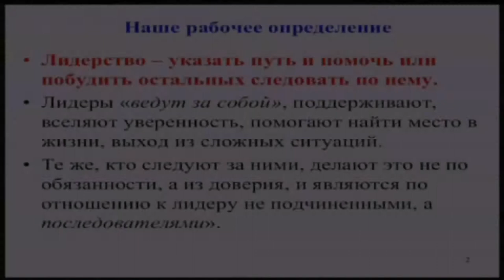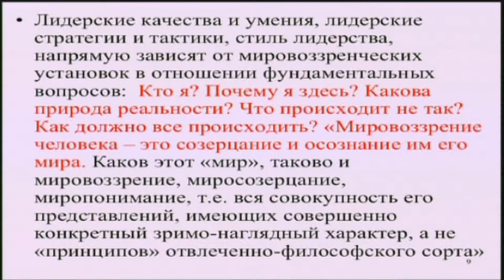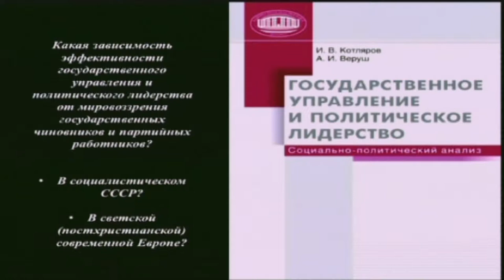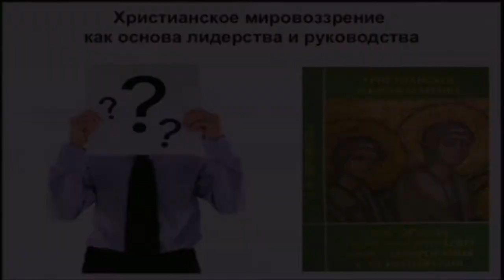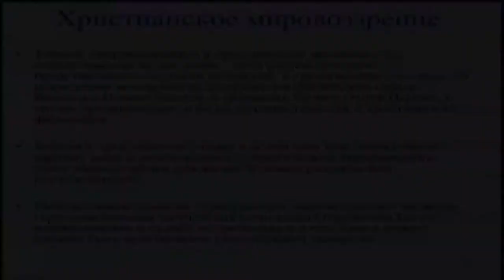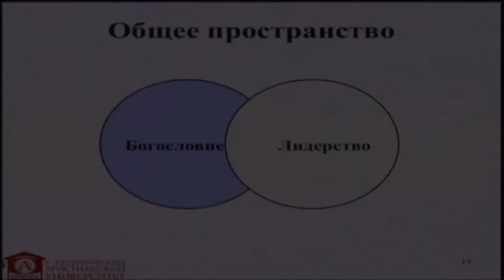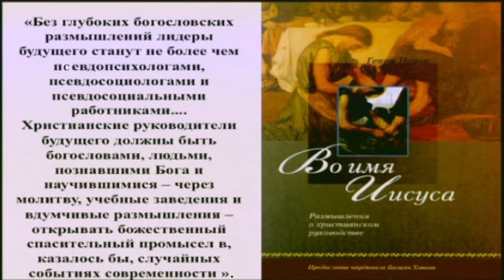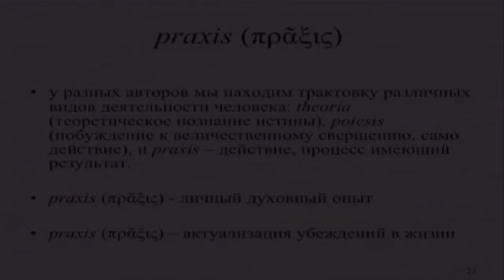TVS PT511 06